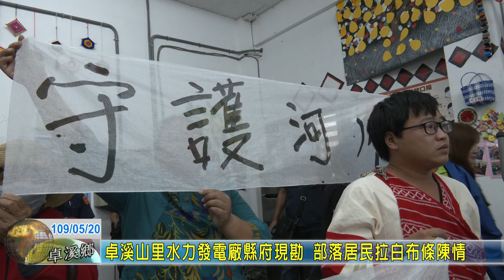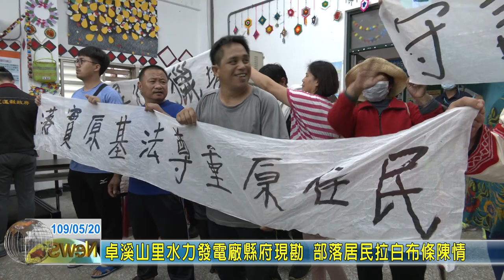20200520 07 卓溪山里水力發電廠縣府現勘 部落居民拉白布條陳情